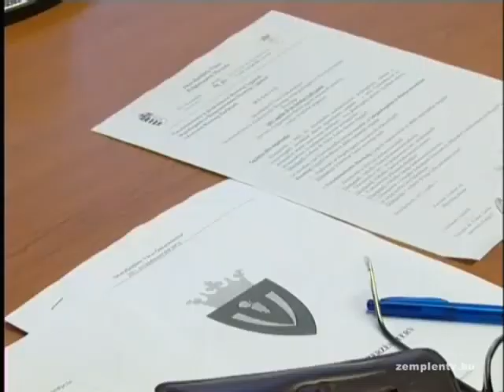Tanácskozott a sátoraljaújhelyi Városüzemeltetési és Közbeszerzési Bizottság